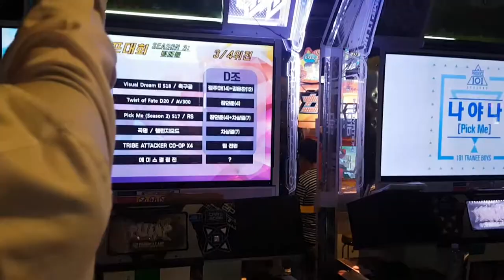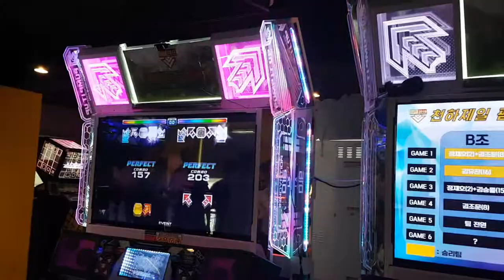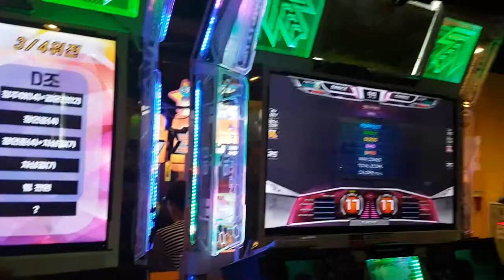[대회 직캠] 나야 나 S17 랜덤 Pick Me 2 Random Steps | 2018.09.02 GPF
GPF 3,4위 결정전 3차전
나야 나 S17 랜덤

참으로 오랜만에 랜덤 스텝이 나왔어요. 중반이 대박.